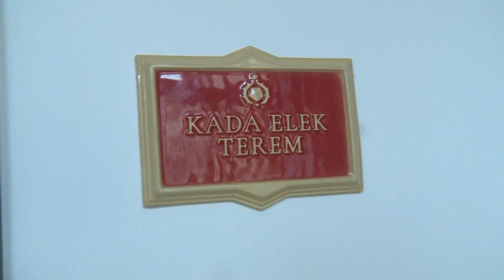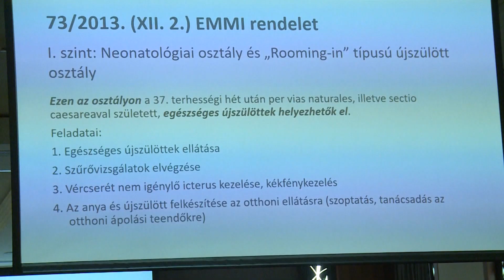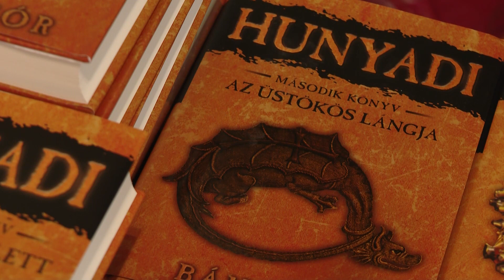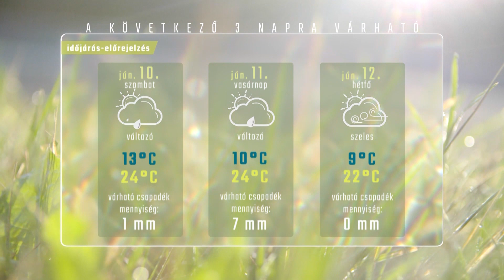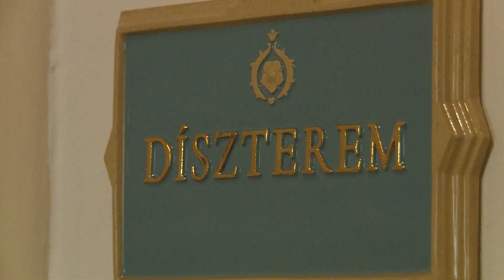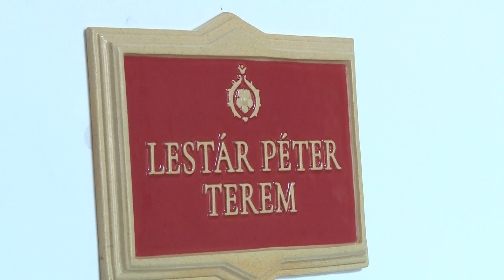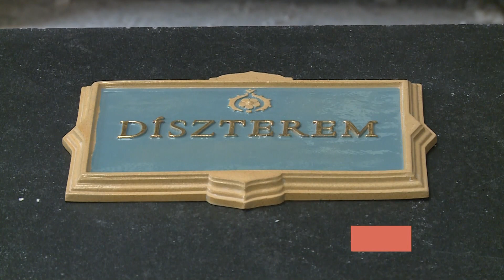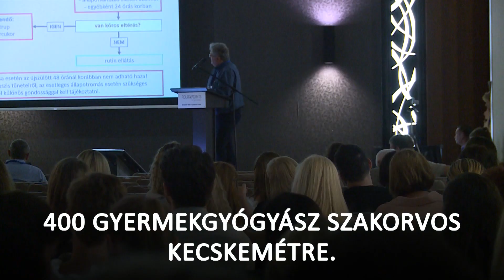HÍRÓRA (2023. június 9.)